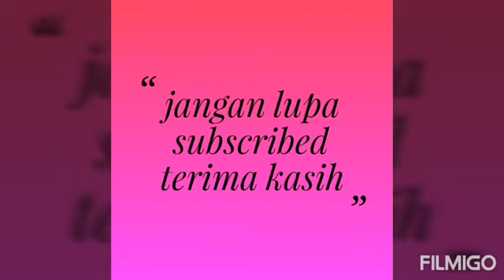Tutorial cantum tangan blouse